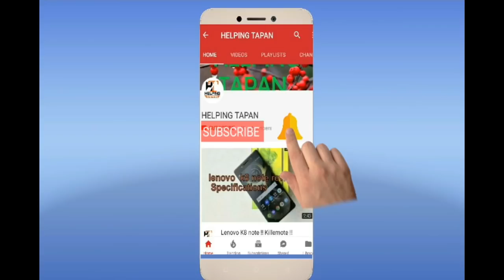Railway 2018 Group- D New Online exam Pattern, Syllabus & Selection Process, Eligibility for Group D